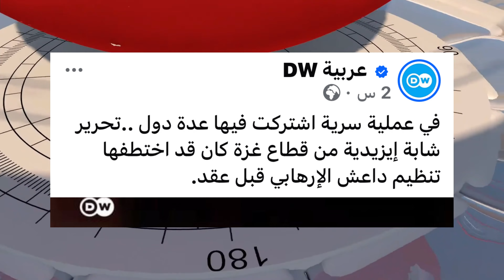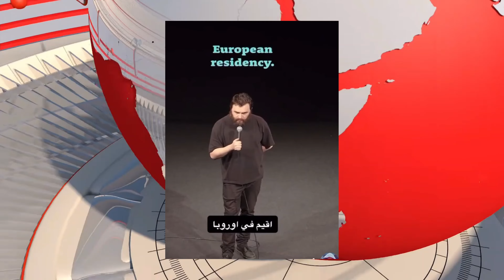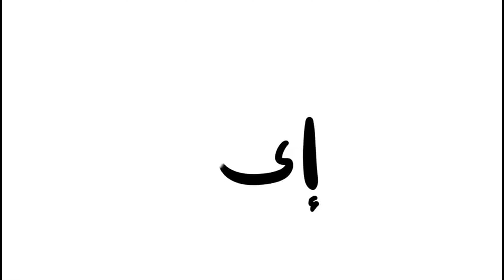الفتاة الايزيدية المختطفة و عربة الفول المقلوبة. ماكرون و ضمير العالم. أخبار العالم من ألمانيا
ما عليك سوى الانتساب إلى هذه القناة للاستفادة من المزايا:
أخبار العالم من ألمانيا سلسلة ساخرة يعلق فيها د محمد المغربي على الأخبار  العالمية.
في حلقة اليوم:
1- الرد الايراني و عربة الفول المقلوبة.
2- الفتاة الايزيدية المخطوفة فلم هندي جديد و اسطوانة مشروخة.
3- اغتيال هاشم صفي الدين و الفارق التكنولوجي.
4- صحوة ضمير العالم و ماكرون.
5- اليوم العالمي للحيوانات.